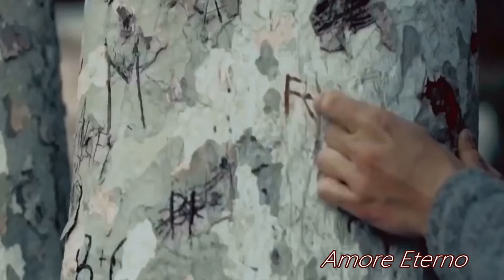Joe Trio - Back Home